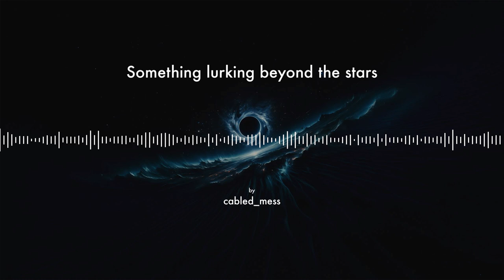Retro Sci Fi Horror Dark Ambient_Something lurking beyond the stars 01 [Free Sound Effect]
Created from one of my existing samples using RX10,

It's always nice to hear what projects you use these sounds for.